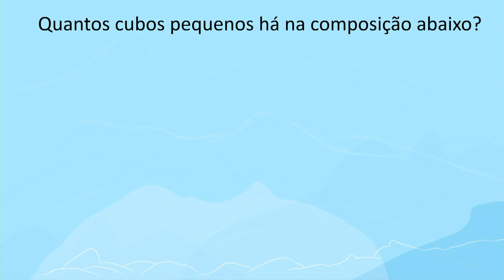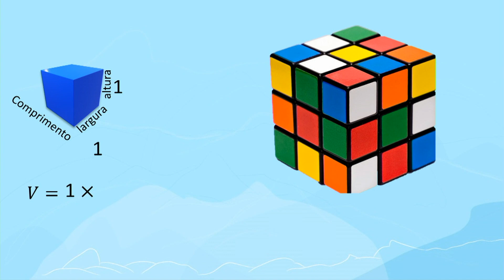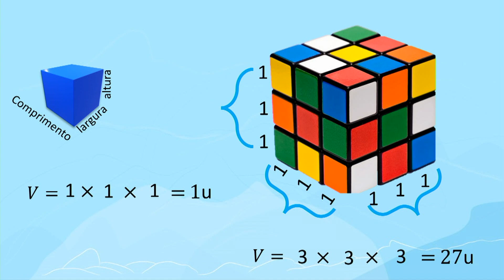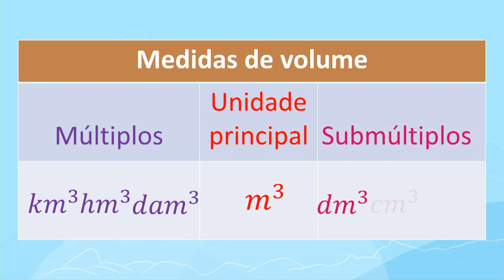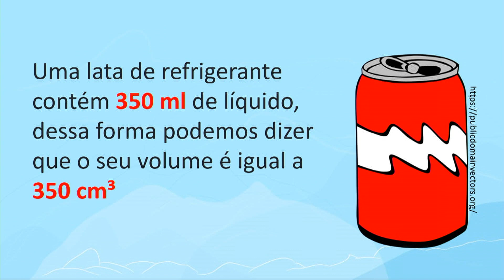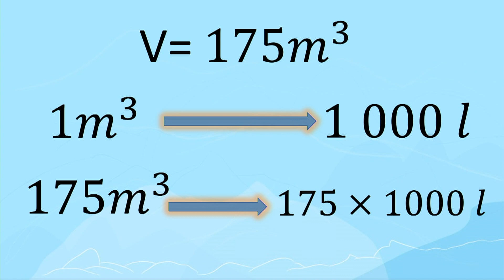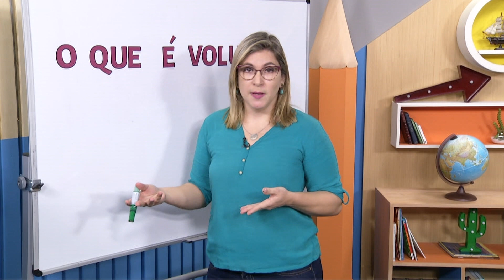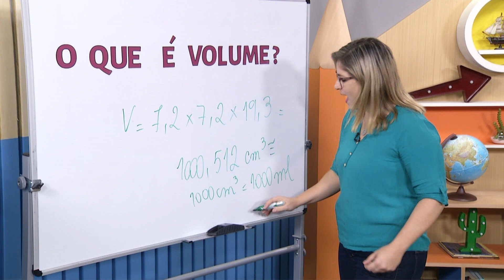O que é volume? | Rioeduca na TV – Carioca I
A professora Kyelce Meyer apresenta a aula O que é volume?.
Habilidades trabalhadas: Conceituar volume. Identificar as unidades de medida de volume.